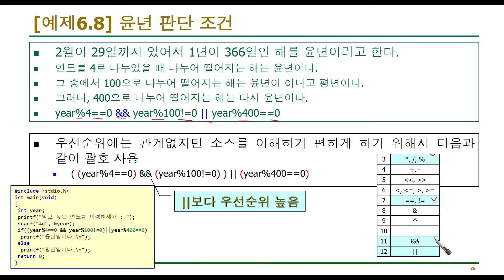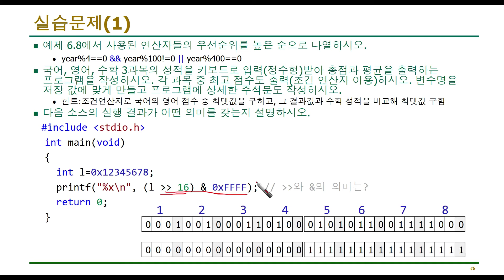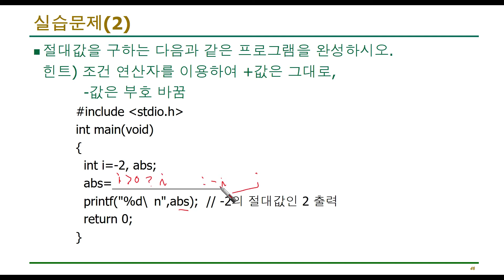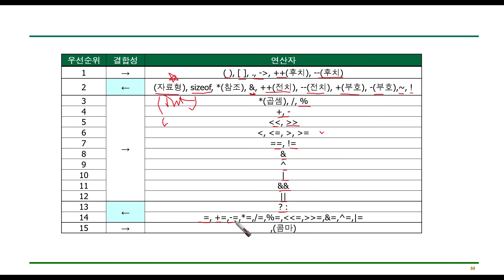C언어 기초 6-13 : 연산자 과제 및 정리